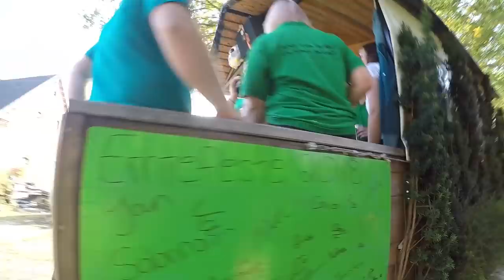Ernteumzug Morsum 2018 Teil1